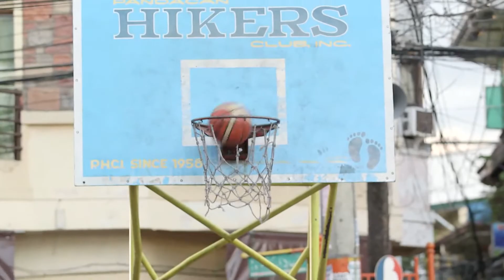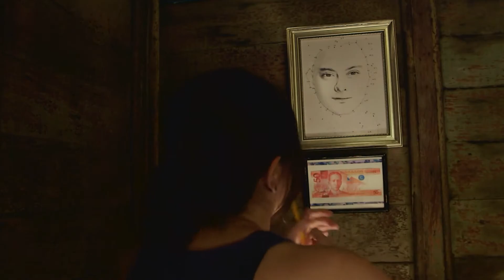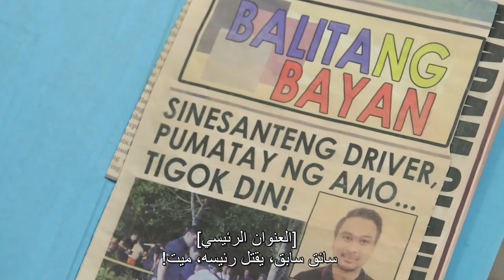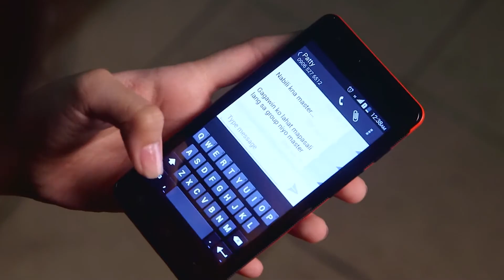The Promise Episode 71 | 71 الوعد - الحلقة | Habibi Channel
Once Angelo and Joy finally clear their misunderstandings, their newfound friendship comes at the perfect time, as Mr. Greggy readily welcomes her and her cousin to the bakery upon learning that they need a new place to stay. In return, Joy helps Angelo out with Lloyd's father, which would require her to pose as Lloyd's girlfriend during their company party. As Angelo inches towards achieving his goal, he recalls Yna, not knowing that she and her staff are catering the event.